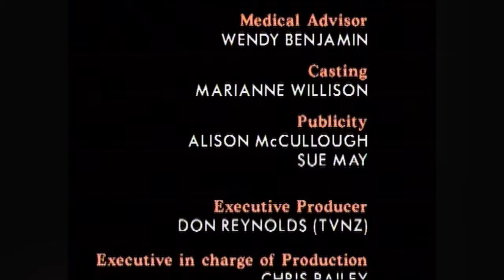Shortland Street - Season 2 (Episode 168)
Episode SYNOPSIS: Stuart is completely spooked after the sauce. The doctors issue an ultimatum to Mckenna. The clinic's future is in the balance.